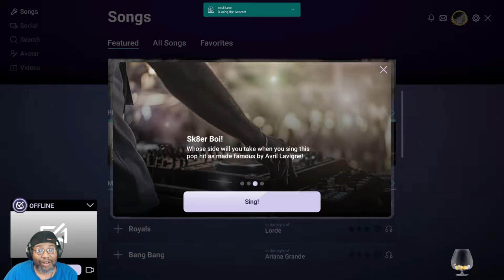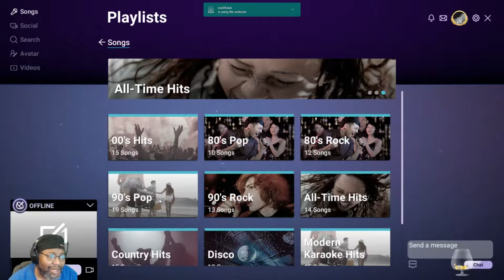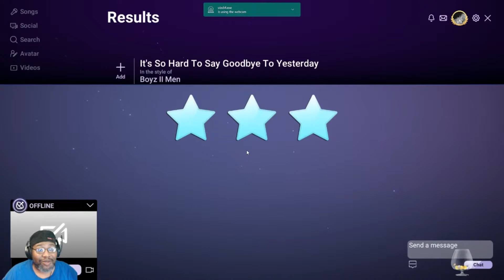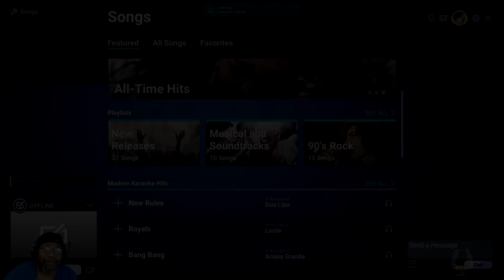Extra-Life Diary 2018 No. 7 - BLAK MAGUS SINGS ForTheKids ???!! LOL Karaoke Anyone?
Yes, yes I do sing for the kids, and I am willing to do so during a charity stream on my Twitch stream (link below)! Let me know if you're down for this & we will set a date ASAP! After all, it's

For those who want to help out by donating or sharing the link with friends and family, here it is:

My personal page: One month until National Game Day where I will attempt to stream for 24 hours in order to raise money for the Children's Miracle Network.  Just going over some ideas I have for the upcoming stream as well as goals.

Thanks for any support you can give!

Operation Supply Drop helps support troops by sending them care packages and organizing events to help build the moral of our servicemen and servicewomen all over the world.  Please help me help them in their effort to making fun happen everywhere for our armed service by donating and supporting here:

My PC Specs:
- EVGA GeForce GTX 950 2GB GAMING, Silent Cooling Graphics Card 02G-P4-2951-KR